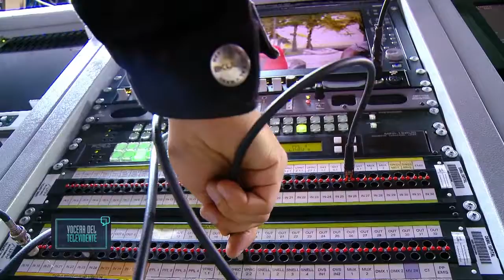Vocera del televidente - contenido estudiantil